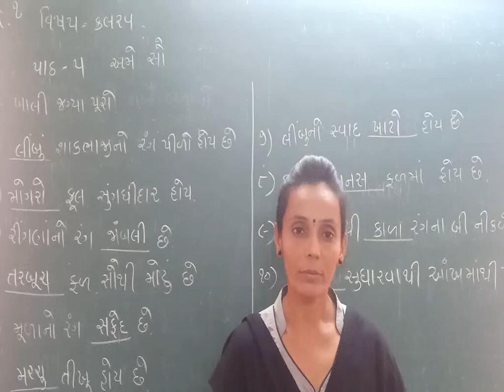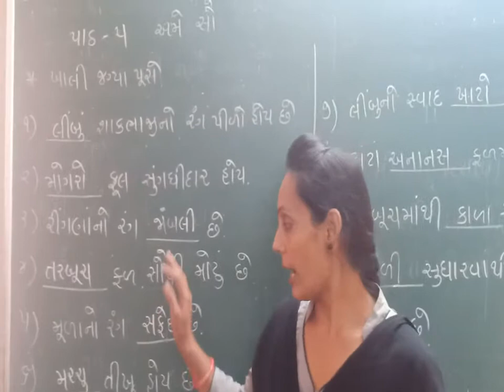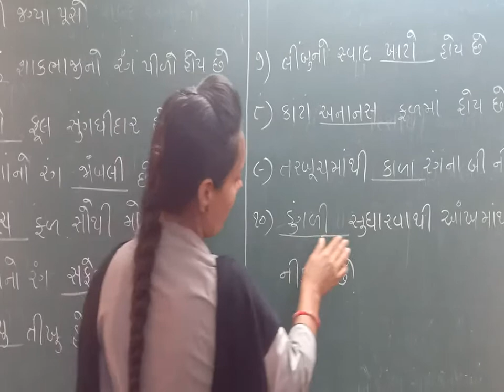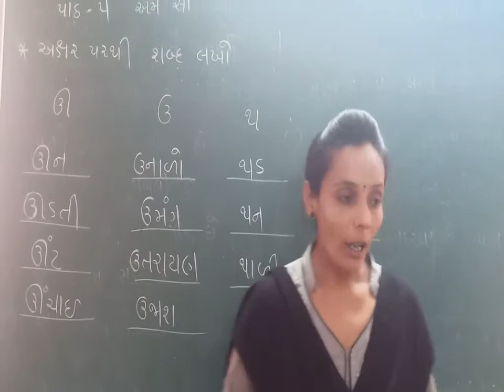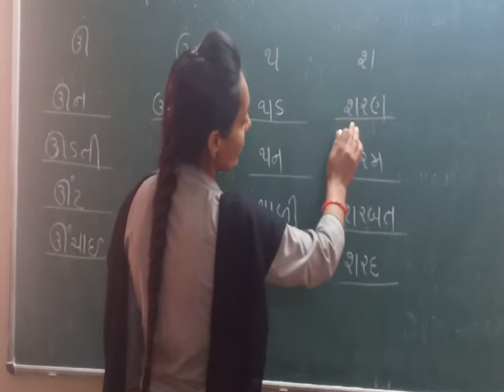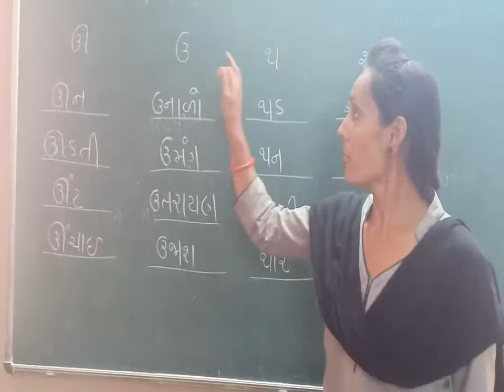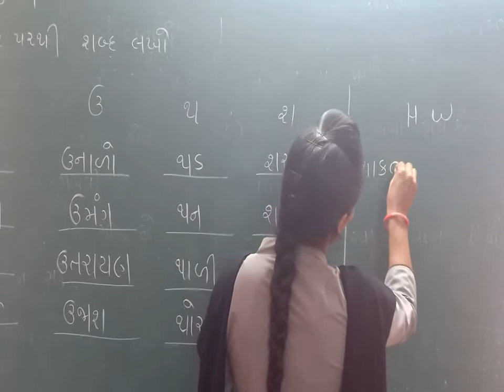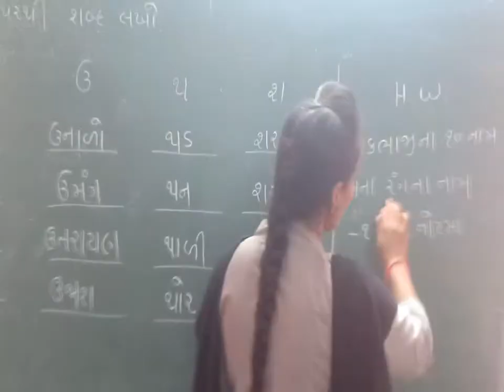ધોરણ 1 વિષય-કલરવ